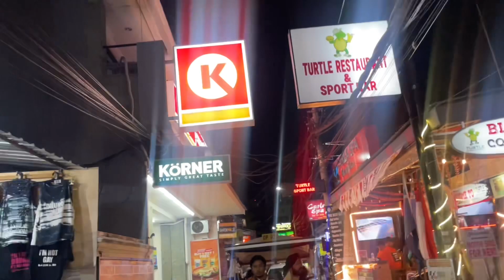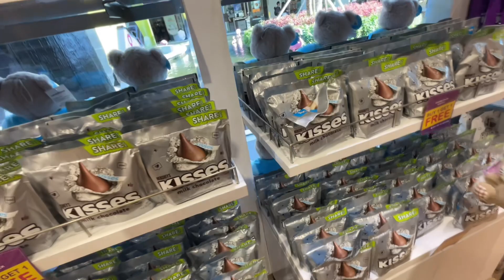HORSE RIDE IN BALI || SPA IN BALI 🇮🇩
Hellooooo everyoneeeeee 👋🏼👋🏼
Hope you guys like my video! See you in another one✌️